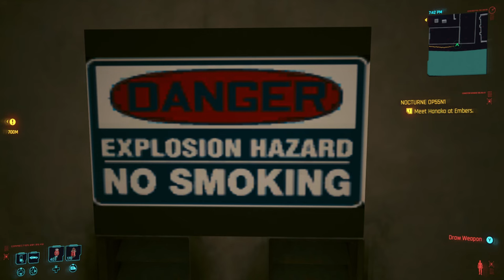Cyberpunk 2077 Danger Explosion Hazard No Smoking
Warning Danger, explosion hazard, no smoking and that goes for you Johnny Silverhand, no smoking here even though you are a stack of data in my head, I mean it no smoking or controlling me to smoke, I know you love to cause havoc but we are not blowing up and dying here Mr. rock star.
Thank you for watching, you are fantastic and awesome and nobody can take that from you, and I appreciate you for taking time to watch my videos, the likes, and subscribing, you are the best an I really mean that, thank you so much again.